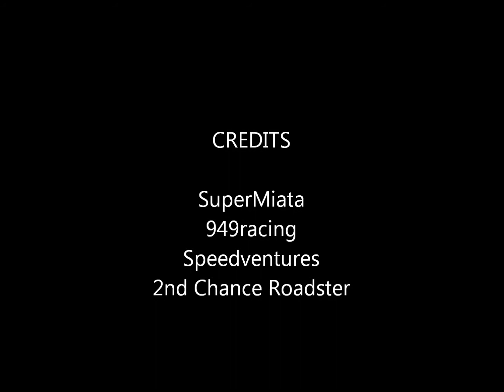SuperMiata 3/22/14 Chuckwalla saturday race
Race: SuperMiata
Track: Chuckwalla Raceway
Date: 3/22/14
Car count: 14
Car: Enzo at SuperMiata Spec
hosted by Speedventures
I qualified P2, behind Emilio of 949racing.  We stay at the front through 3/4 race, then he has fuel issue, and had to retire.  So I got P1.
yes, I over drove the car.  too much see sawing, overheated the tire, had to take it easy for a lap before grip came back.  Don't see saw, my bad habit.  learn from that.